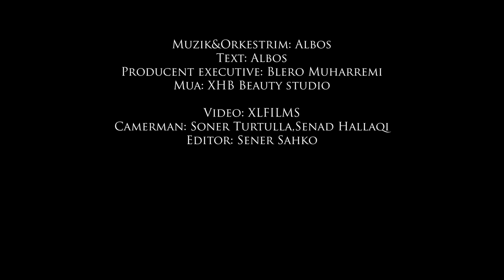LAB - Katile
Orkestrim: Albos
Text: Albos
Mix & Master: Albos
Video: XL Films

Producent executive: Blero Muharremi
Mua: Xhb Beauty Studio
S/O: Shooters biljars Prishtinë
Styling: Vlora Ramadani

Lyrics/Shqip
Rrf.

Mos u bën ti,ti katile
Se nuk e meritoj,se nuk e meritoj
Mos ma bën ti,ti me hile
Kur për ty krejt i bëj,kur për ty krejt i bëj.

Mos u bën ti ti ti ti katlie
Mos bën ti ti ti ti me hile

Sa e sa her keq ti je kan,
Duart ti kam zgjat,kurr skam lan me ra.
Ne pafundsisht ne dashnin ton besova,askujt sja pranova fjalt qe mu mi than.

A nuk të vjen veq pak gjynah,sa marret tua i kam perbi, edhe krenarin ti ma ke thy, se e kam pranu tradhtin.

Mos u bën ti ti ti ti,katile
Mos ma bën ti ti ti ti,me hile

Zemra qan për qdo nat,
Mendja thot rri larg,sa .a larg.
Dua të largoj por skam fuqi
Jam dorzu marrezisht.

A nuk të vjen veq pak gjynah
Sa marret tua i kam perbi
Edhe krenarin ti ma ke thy
Se e kam pranu tradhtin.

Lyrics/Français

Toi ne deviens mauvaise
Car je ne le mérite pas

Ne fais pas semblant
Quand je fais tout pour toi,
Quand pour toi je fais tout.

Combien de fois tu n'as pas été bien?
Je t'ai tenu les mains, Je ne t'ai jamais laissé tomber.
J'ai cru en notre amour infiniment,
Je n'ai accepter aucune parole que le monde m'a dit
Tu ne ressens pas la moindre pitié pour ma part, j'ai honte pour toi.

Tu as aussi brisé ma fierté car j'ai accepté tes trahisons.

Toi ne deviens pas mauvaise
Car je ne ne le mérite pas

Mon cœur pleure chaque nuit, les esprits restent aussi loin que possible.

Je veux partir mais je n'ai aucun pouvoir, je me suis condamné bêtement.

Lyrics/English

You don't get bad

Cause I don't deserve it

Don't pretend

When I do everything for you

When, for you, I do everything

How many times have you were not well?

I held your hands,

I didn't let you down

I believed in our love infinitely,

I didn't listen any word the world said to me

You don't feel the slightest pity for me,

I'm ashamed for you

You also broke my pride

Because I accepted your betrayals

Don't pretend

My heart cries every night,

spirits stay as far away as possible

I want to leave but I have no power,

I condemned myself stupidly

Don't pretend